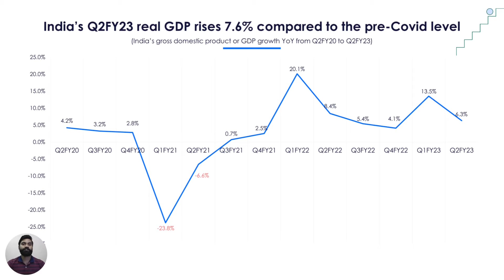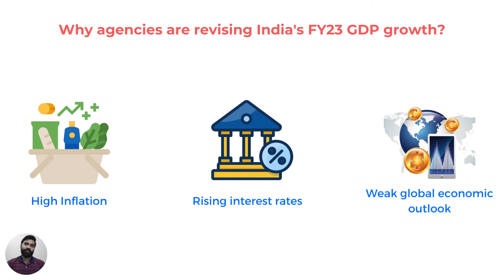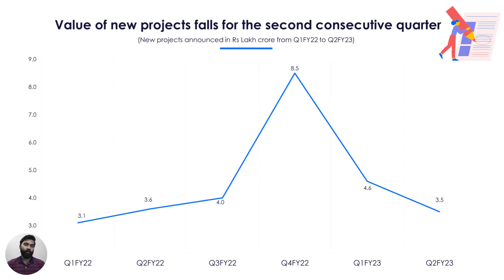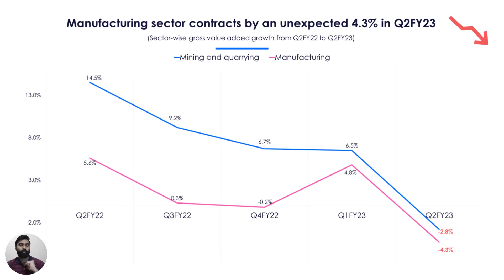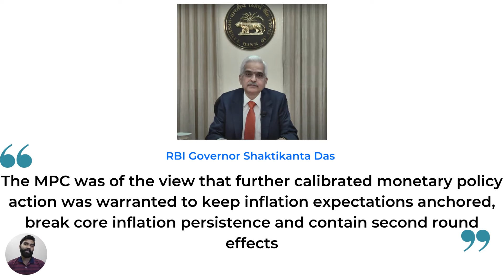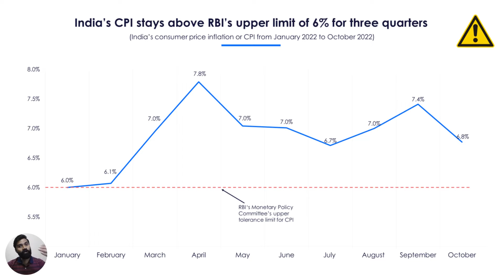Can India drive economic growth despite headwinds?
Tejas MD takes a look at India's economic growth trajectory, the impact of inflation and the global market.